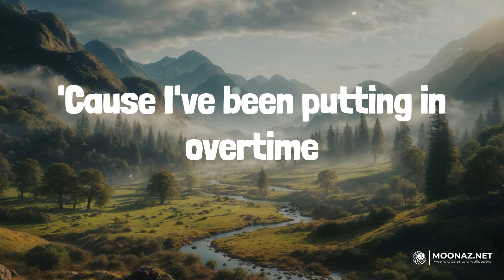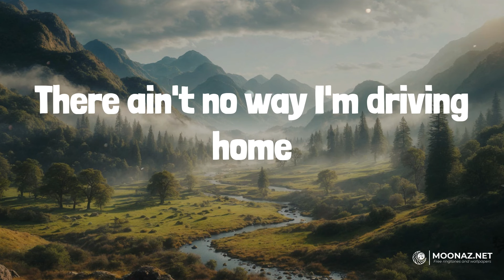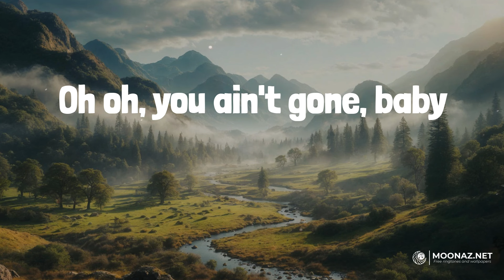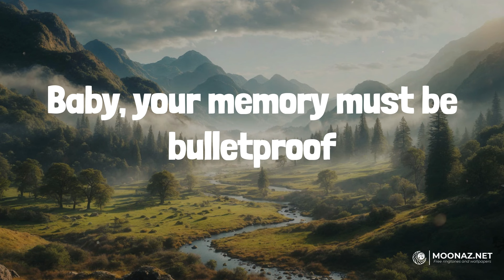Bulletproof (Lyrics) - Nate Smith | Heart Radio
Bulletproof (Lyrics) - Nate Smith

🎤 Lyrics:
Eighty, ninety, everything they've got
Oh oh, you ain't gone, baby
Baby, your memory must be bulletproof